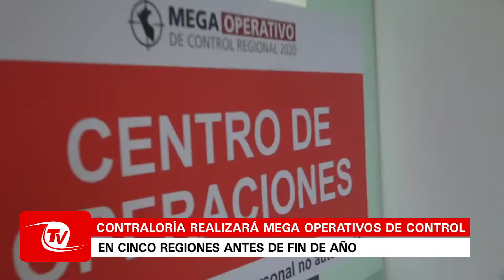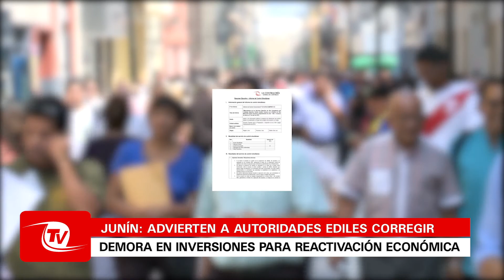Resumen semanal | Contraloría realizará Megaoperativo de Control en 5 regiones antes de fin de año